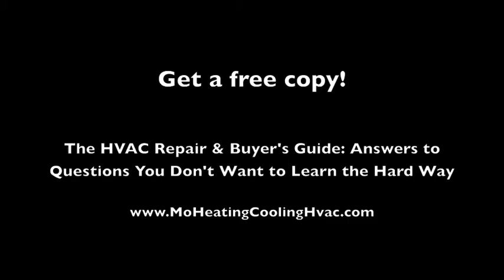HVAC System Maintenance: Annual Service Necessary? (Furnace & Air Conditioner Repair - Pacific MO)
to access best practices, reports and other expert videos related to home heating and cooling.

If you've got an HVAC system at home and are wondering if you need to have it serviced every year, you're not alone.  Our experts get that question fairly often. Here's the answer and some valuable advice.

Like many other things, it often costs less to prevent heating and cooling  problems than it does to fix them.

Keeping your furnace and air conditioning system properly maintained will lower energy and repair costs, prevent breakdowns and prolong the life of your equipment. Neglecting necessary maintenance ensures a steady decline in air conditioning performance while energy use steadily increases.

Specific preventative maintenance tips are available for your review on the "Services" page.

Regardless of whether or not you live in Washington, Missouri or need  service in or around the outskirts of St. Louis including towns like Union, Eureka, Hermann, Pacific and others in between, we hope these insights and expert advice will serve you well.